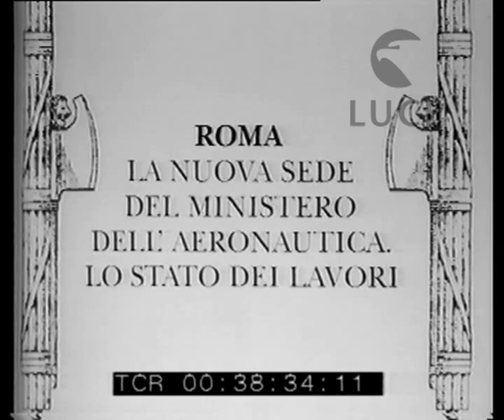A Roma il nuovo Ministero dell'Aeronautica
Descrizione sequenze:Il fabbricato sede del nuovo Ministero dell'Aeronautica in avanzato stadio di costruzione ; intorno al fabbricato il cantiere edile ; le impalcature sulle facciate del palazzo ; una corona reale marmorea ; gli operai mentre lasciano il cantiere a fine turno ; le facciate del palazzo ; totale del palazzo ;